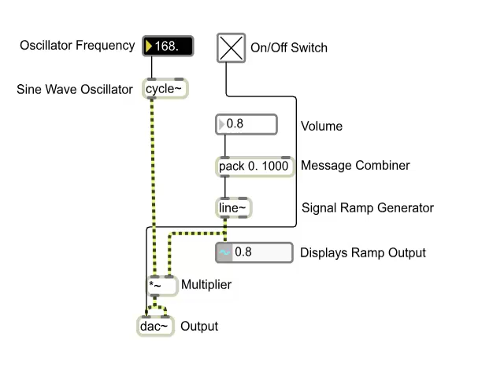2 - More Synthesis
More synthesis here including some new objects. Number boxes have been added to allow modification of the oscillator frequency and amplitude level, they are 'flonum' objects which allow decimal points, as opposed to 'number' objects which will only support whole integers. Also in this patch there is a message combiner 'pack' object, 'line~' signal ramp generator and '*~' multiplier objects.

The purpose of the 'line~' object is to create smooth changes when the volume is adjusted, as without these audible artefacts (clicks) are present as the volume jumps from one value to another. The 'pack' object combines the value entered via the 'volume box' with a value which determines the time, in milliseconds, for the envelope of the 'line~' object to change between the volume values. To demonstrate, the number box below the line object displays the current value of the amplitude level and I have entered an envelope time of 1000 milliseconds so it is at a speed at which is visible.

The multiplier object simply calculates the oscillator signal and the signal controlling amplitude to enable volume changes.